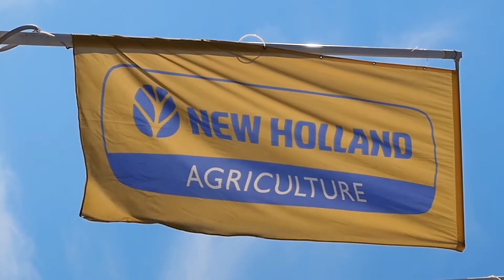New Holland TD5.110 // Promo 2016 by Davideo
В кинопроизводстве существует старая поговорка: "Вы хороши настолько, насколько хороша Ваша последняя работа". Сегодня премьера нашей видеоработы для New Holland Agriculture про трактор TD5.110. Очень довольны полученным результатом.

Съемочное оборудование: Камера Panasonic GH4, объектив Panasonic 12-35mm f/2.8, ND-фильтр Marumi vari. ND2-ND400 + экшн-камера Sony HDR-AS15.